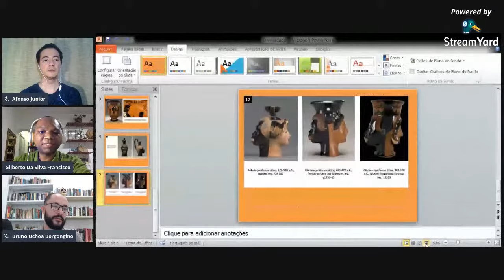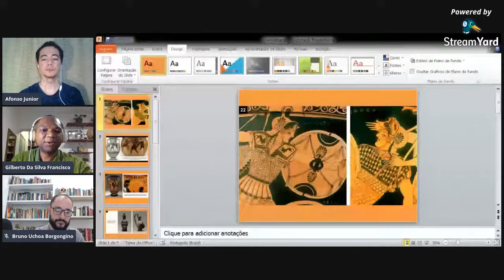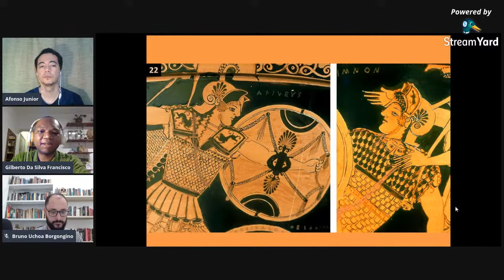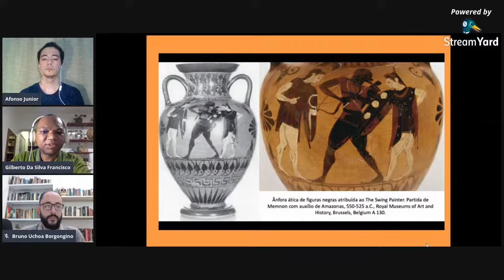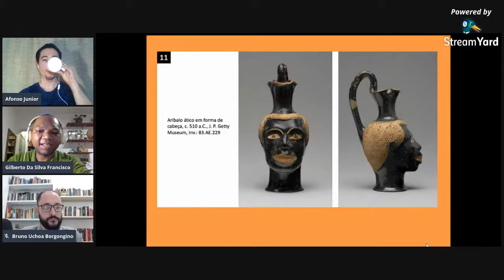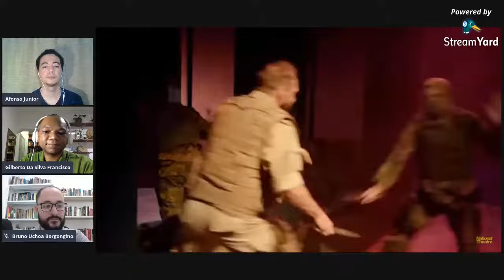Diversidade na Antiguidade e Idade Média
Gilberto da Silva Francisco - Professor Adjunto de História Antiga da Universidade Federal de São Paulo e Membro Sênior da École Française d’Athènes.

Bruno Uchoa Borgongino
Professor Adjunto de História Medieval - UFPE

Black Athena: The Afroasiatic Roots of Classical Civilization Volume One:The Fabrication of Ancient Greece 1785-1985 (English Edition)

Um negro entre os "Pais do Deserto": reflexões sobre raça na Primeira Idade Média a partir de abba Moisés, o Etíope -
Bruno Uchoa Borgongino

Nem todo romano era branco: "há muitas provas firmes da diversidade étnica na Britânia Romana”.

A imagem da Grécia Antiga como uma ferramenta para o colonialismo e para a hegemonia europeia

A Teologia de Aristóteles  é uma paráfrase árabe de partes das Seis Enéadas de Plotino junto com o comentário de Porforo. Foi tradicionalmente atribuída a Aristóteles , mas como essa atribuição é certamente falsa é convencional descrever o autor como "Pseudo-Aristóteles"... Assim, a filosofia islâmica posterior e a filosofia europeia que se baseava em textos filosóficos islâmicos baseavam-se nesta síntese neoplatônica.

O árabe que mudou o Ocidente - “Se houve no século 13 uma filosofia e uma teologia ditas ‘escolásticas’, é primeiramente porque Avicena foi lido e estudado desde o final do século 12. Foi Avicena, não Aristóteles, que iniciou o Ocidente na filosofia.”

Misoginia Medieval e a Invenção do Amor Romântico, de R. Howard Bloch

Os etruscos, povo que então dominava a área da atual Toscana, permitiam que mulheres tomassem parte de seus simpósios, liberalidade que pode ter chegado aos habitantes do sul da península via trocas comerciais.